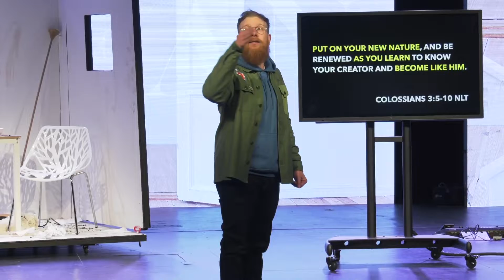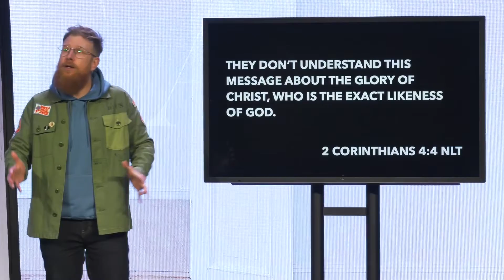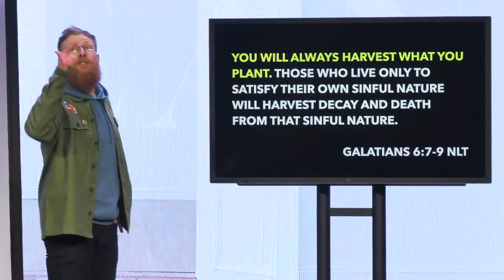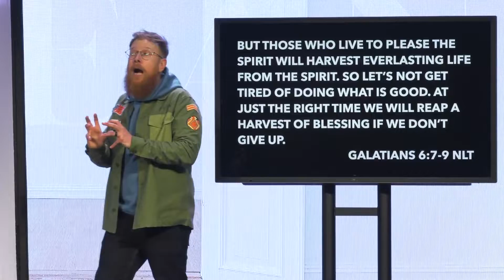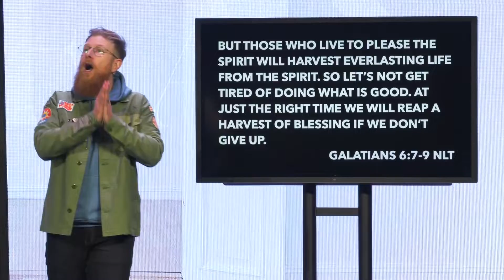Clean VS Messy Growth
Your Growth in your relationship with God is a choice!  But how clean or messy is your spiritual house? And what can be holding you back?

This is from the sermon Clean.